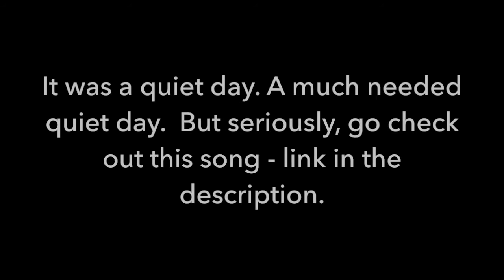HI MY NAME IS BLURRY FACE 38| 5.4.16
And on this day, I did nothing but take a mediocre video of me pre-gym WITH A COMPLETELY BLURRED OUT FACE. I truly apologize. I may be almost 40 videos in, but I'm still an amateur of the first degree.